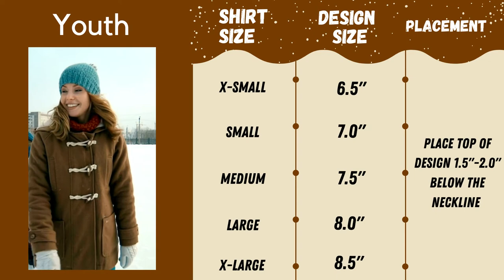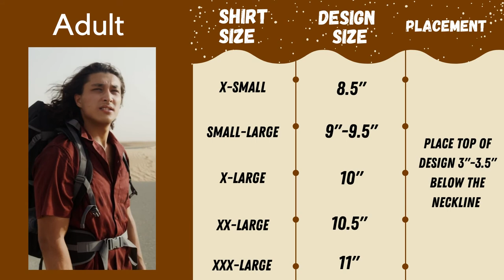T-Shirt Sublimation Sizing & Placement Chart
Are you going to start a business related to sublimation printing? This era of technology is hastening extra development; all the small crafting businesses are moving to the world of sublimation printing. Your printing quality is one of the primary reasons for the growth of your business, that may be ceramics, shirts, or mugs printing. So choose best sublimation printer for your choice of business.
to choose the best sublimation printer.